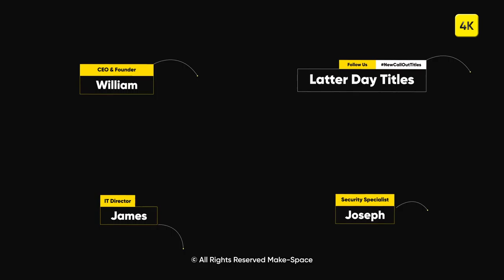Latter Day Call-Out Titles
Latter Day Call-Out TitlesProduct Information:

    22 Fully Customizable Titles
    After Effects CC 15 and Above
    4K Resolution
    Color/Position Control
    Fast Render
    100% After Effects